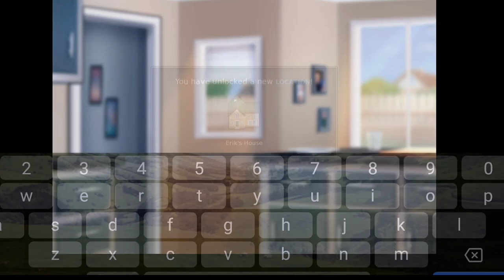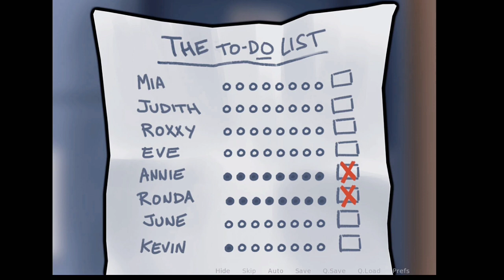𝐏𝐭 𝟏 || 𝐒𝐮𝐦𝐦𝐞𝐫𝐭𝐢𝐦𝐞 𝐒𝐚𝐠𝐚 || 𝐉𝐞𝐧𝐧𝐲 𝐀$$ || 𝐉𝐮𝐝𝐢𝐭𝐡 𝐁𝐨̄𝐨̄𝐛𝐬 || 𝐃𝐢𝐚𝐧𝐞 𝐖𝐨𝐫𝐤 || 𝐆𝐚𝐦𝐞𝐩𝐥𝐚𝐲 𝐖𝐚𝐥𝐤𝐭𝐡𝐫𝐨𝐮𝐠𝐡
Topics ,

What kind of game is Summertime Saga?
How big is the Summertime Saga APK?
Can Android Play Summertime Saga?
What is the point of Summertime Saga?
Is Summertime Saga an offline game?

About Summertime Saga ?

Set in a small suburban town, a young man just entering college is struck by the death of his father. Mysterious circumstances surrounding the death are only the beginning of his problems as he learns that his father was in debt to a group of shady criminals.

The game features over 65 characters to meet and interact with, over 30 unique locations, 20+ mini games, with hours of new content being added every update.

You can download the game for free, but by supporting the game on Patreon you gain exclusive rewards such as; private download servers, bug tracker and wiki access, vote on upcoming content, in-depth development overview, discord rewards, upcoming scene spoilers, and more!

Fetishes
Anal
Breastfeeding
Exhibitionism
Glasses
Gloryhole
Group MM/F
Group FF/M
Harem
Impregnation
Latex
Librarian
Mild BDSM
MILF
Milking
Monster Girl
Muscle Girl
Nurse
Public Sex
Spanking
Toys
Trans
Vanilla M/F
Vanilla M/M
Voyeurism

FAQ

How often is Summertime Saga updated?

When will the next update be released?

What kind of content is planned for the next updates?

How is the content for future updates decided?

How can you vote for future update content

Will my save files carry over to the next update?

Where can I report bugs?

How often does DarkCookie stream?

What should I do if I missed a stream?

I don't know what I'm doing or I don't know how to

complete an event where do I go?

When do I know I've completed all the content within an update?

Can I join the development team or help in any way?

Do you need translators?

What does QA mean?

When will Summertime Saga be completed?

Do you plan on making more games?

Who makes Summertime Saga?

Who is DarkCookie and where does he live?